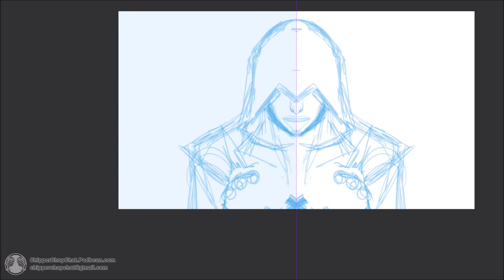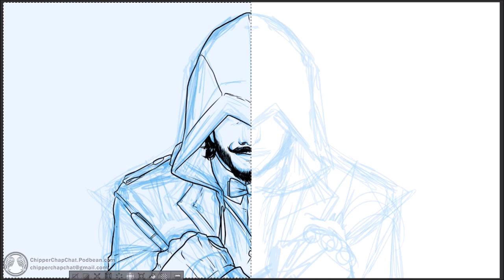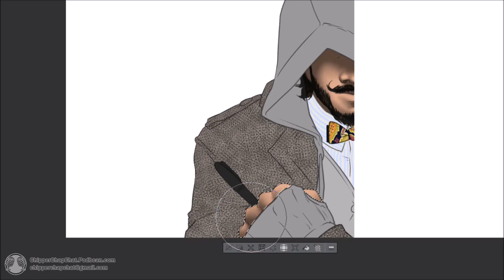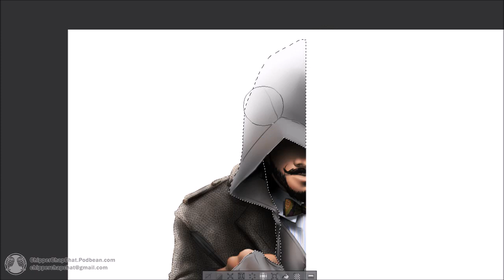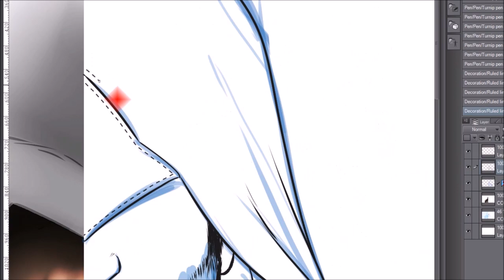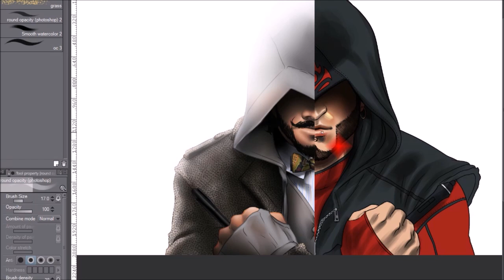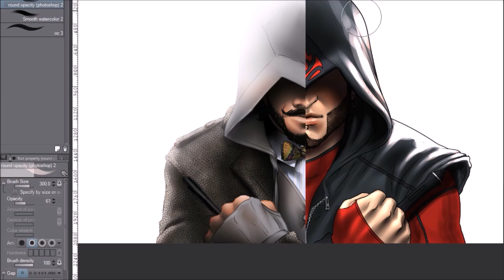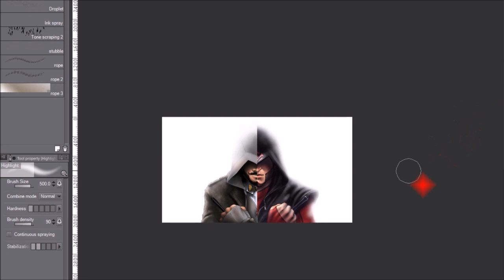Chipper Chap Chat - Episode 43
What up Chipper Chaps!?

Episode 43!
Here's what we got! (not in proper order, ahha)

- ABC officially cancels Agent Carter

- Supergirl season 2 and moved to CW - possibilities from then

- Assassin's Creed movie trailer premieres - our thoughts

- Lupita Nyong'o in talks for black panther role

- Greg Berlanti to direct DC movie : Booster Gold

- Prof X in New Mutants

- Next X-men film in 90's

- DC TV new show - Powerless

- Jessica Jones filming same time as Defenders/possible overlapping

If you have anything you'd like for us to talk about,